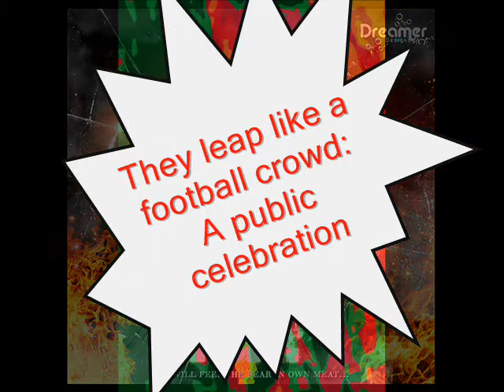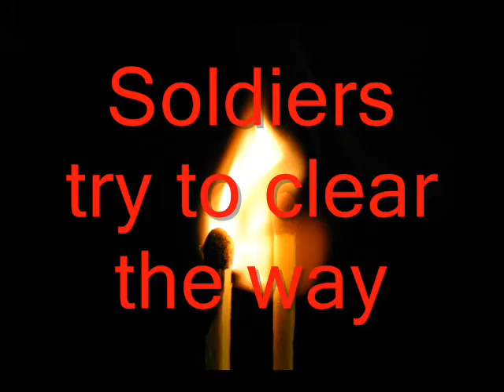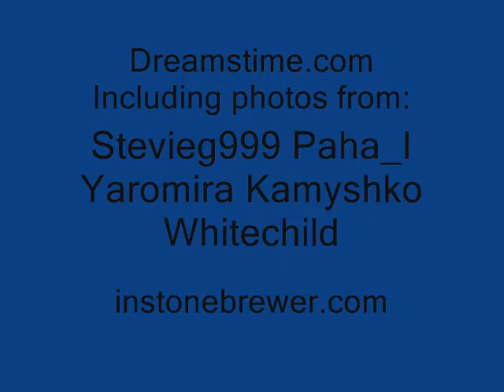Ballad of the Via Dolorosa 5 & 6 High Spirits - Mother of Swindlers_0001.wmv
Sheet music available on Google Drive at:
5 & 6 of "Ballad of the Via Dolorosa" by John Steffensen 1975 Arr. Asbjørn Devik. Sung by Sanctus Ten-Sing choir, Åsane, Bergen Norway. Soloist John Steffensen. transl R.M.Exelby. The Crowd rejoices and then Mary, the mother of Jesus, turns up - and the crowd turns on her! The English translation is co-ordinated with the Norwegian original so those who wish to try out the musical for themselves can have an idea of how it would sound. However, a musical from thirty years ago needs to be treated as raw material, not a forever fossilized memory. I hope no-one thinks the intention of this part is to vilify Mary!